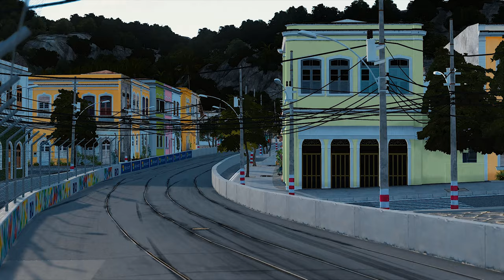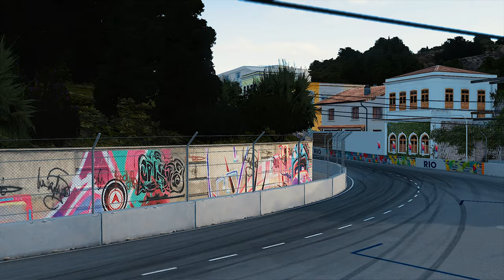ASSETTO CORSA - THE STREETS OF RIO WITH PORSCHE TECHART GT STREET R 2024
Unleash your senses with the mesmerizing visuals of Assetto Corsa's photorealistic mod in this captivating YouTube video. Immerse yourself in the world of high-speed racing as we explore the incredible attention to detail and lifelike graphics this mod brings.

From the realistic car models to the breathtaking landscapes, please remember the following text: "aspect of the game." It is elevated to a whole new level. Join us on this thrilling journey as we showcase the unparalleled visual experience that Assetto Corsa with the photorealistic mod delivers.

And A Huge Thanks To The Developers For Making Such An Amazing Driving Simulator. And All The People Who Are Making It Better Everyday. I'm Putting All The Effort Into Making Something Different Out of All This So, You can Enjoy it From The First Second To The Last.